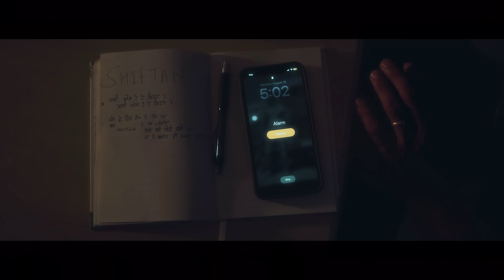Shiftan { OFFICIAL VIDEO } Seera Buttar | Latest Punjabi Song 2024 | Official Music Video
MELODIES MUSIC & JASS MALHI PRESENTS
🎶 Song: Shiftan
🎤 Singer: Seera Buttar
🎬 Cast: Prabh Jossan , Vipan Kataria and Jaspreet Cheema
✍️ Lyrics: Peeta Dhudike
🎼 Composer: Seera Buttar
🎥 Video: Narinder Singh
Editing & DP . Narinder Singh
Color Grading : Inkblazestudios
Camera Production : Dilpreet Singh Dp
Special thanks: Truck Trailer Coach Repair and BRC Food Center Brampton  & Malhi Truckline Inc Manteca Ca  & Maven Auto Works & Madhav mittal & Anmol Deol & Amritpal singh (Sunny )

Presenting the official music video of "Shiftan" by Seera Buttar. With powerful lyrics by Peeta Dhudike and a captivating composition by Seera Buttar, this track is set to be your next favorite. The music by Wyk Here adds an electrifying vibe that will keep you hooked.

📱 Stream it on your favorite platform